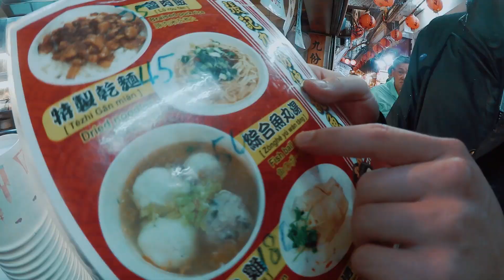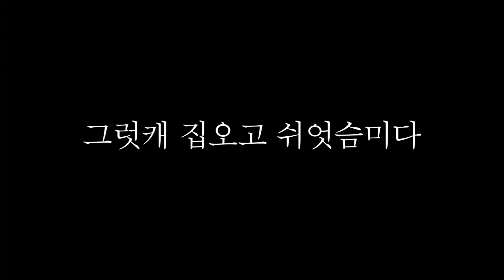(ENG) 친구가 자꾸 까불어서 참교육하고 왔습니다 ｜꽈뚜룹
꽐루! 반갑씁니다 :) ㅋㅋㅋ자꾸 올리버가 도발하길레
클라스가 몬지 보여주고왓슴니다. 형은 한다면 헤~ 조심헤라~

한국 처음 놀러왔을때 영상 보기!
대학교 방학때 한국에서의 영상 보기!
🤘🏼꽈뚜룹 영상에 외국어 자막 넣어주기!

캐논 빅시아 미니 X, 캐논 70D

채널좀비왕 글로벌마케팅 파트너 "업템포마케터즈" 해외 콜라보 기획 및 자막제작: